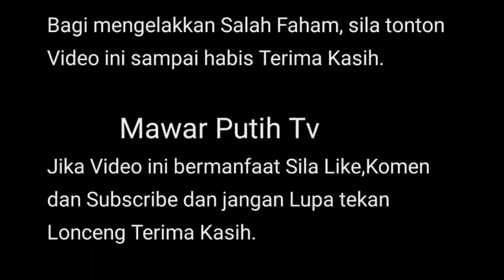YUSUF HASLAM MELUAHKAN RASA SED1NYA⁉️P SATAH TETAP MEKAD1 MENATU KESAYANG KMI💜 ALHAMDUILLAH 🤲